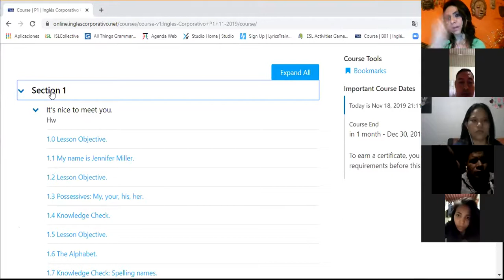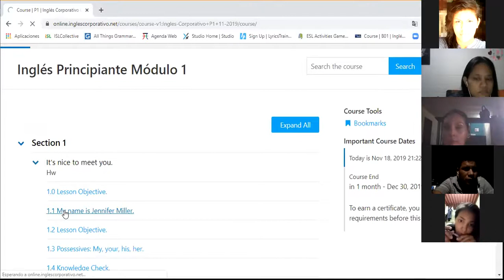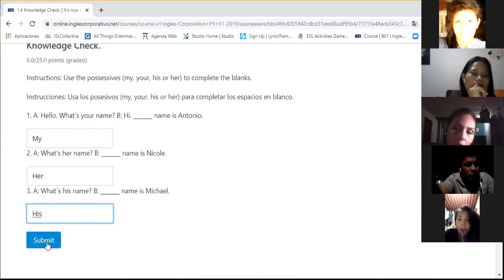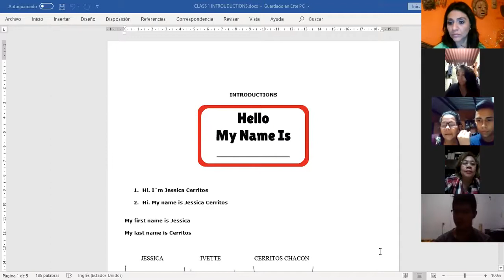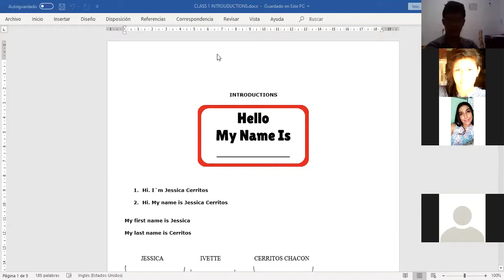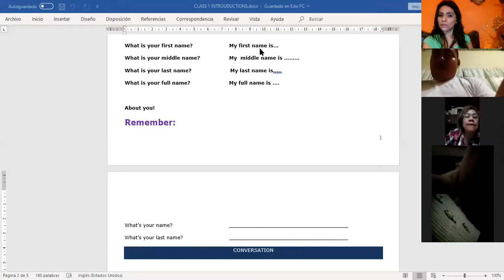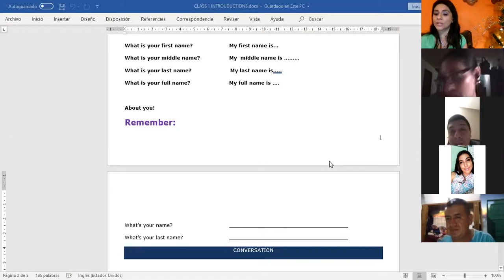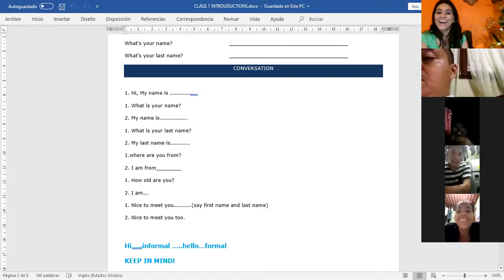Ingles Corporativo-Introductions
Short introdcutions of themselves, practicing questions about names.